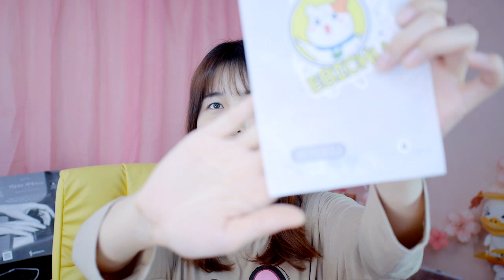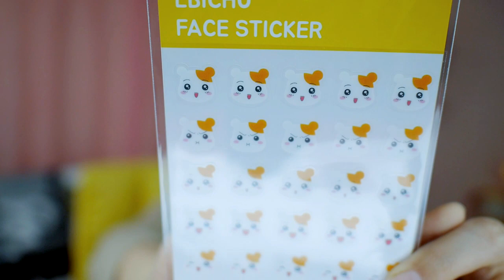에비츄 블랙박스 개봉(키링 럭키박스) | 파니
에비츄 블랙박스 개봉해보았어요. 잠실롯데백화점에서 구입.
가격은 18,900원
블랙데이x에비츄

※파니♥※
무단으로 사용시 불이익을 당할 수 있습니다.